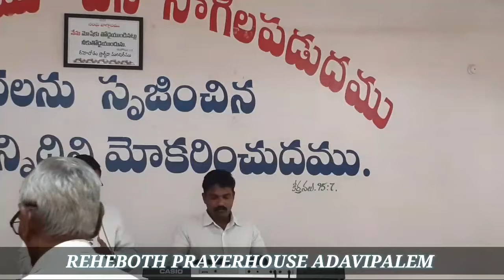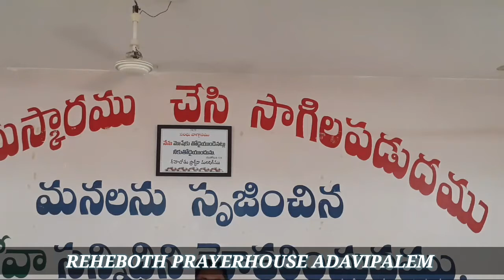20-03-2020 SPECIAL MEETINGS || REHEBOTH PRAYERHOUSE ADAVIPALEM || BRO.EPHRAIM